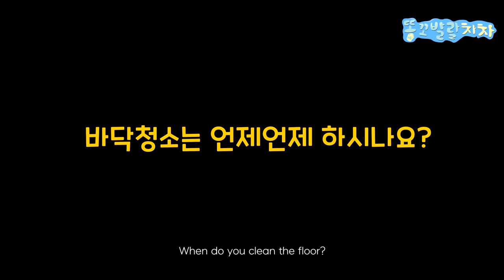걸레질 제대로 방해하는 강아지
차차는 아빠를 방해하는 방법을 정확하게 알아요
이제는 강아지라기 보다는 빌런에 가까운 골댕이 ㅠㅠ ㅋ

• Main character
name : chacha
gender : female
breed : Golden Retriever
birth : Nov. 17 2019
character : lovely, bubbly, comedy